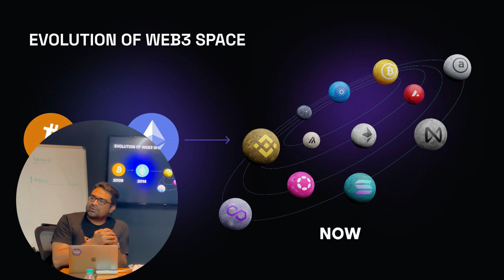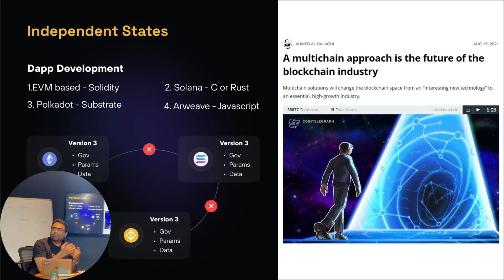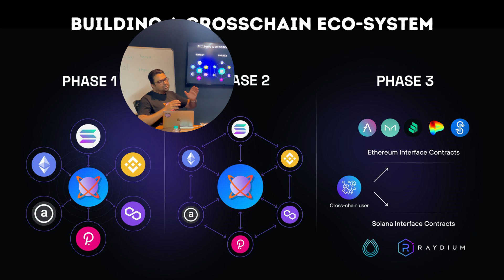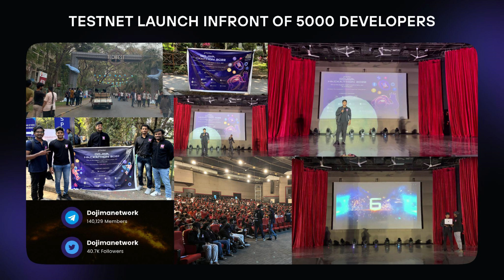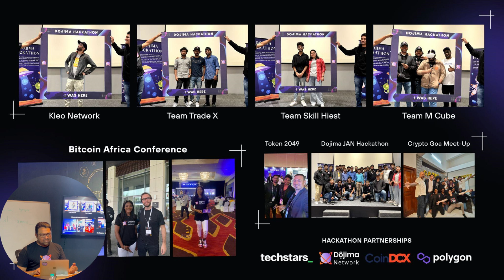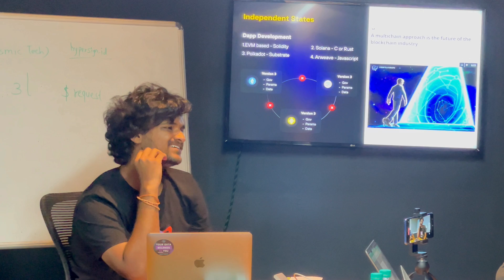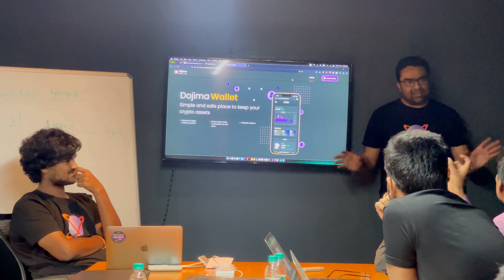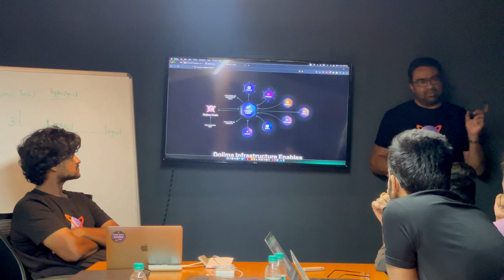Dojima Network Presentation by Junaid Merchant at hack:DiD Hyderabad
Dojima Network Presentation by Marketing Manager Junaid Merchant at hack:DiD Bengaluru. A Brief presentation on what is Dojima Network and Dojima greater plans for the near future have been revealed. A Q&A Session also happened during the event, some wonderful questions were answered by Marketing Manager Junaid Merchant and our lead developer Uday Bhanu Prasad.